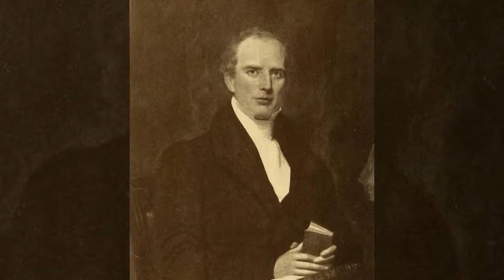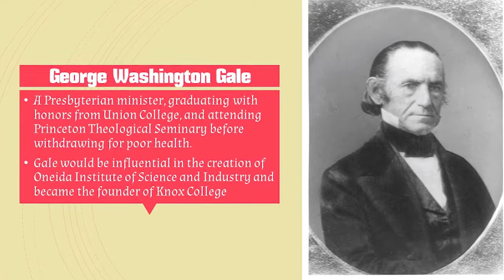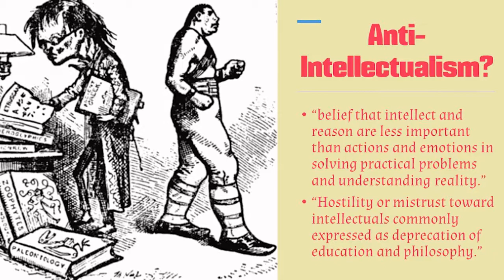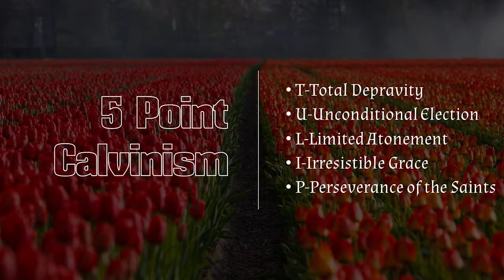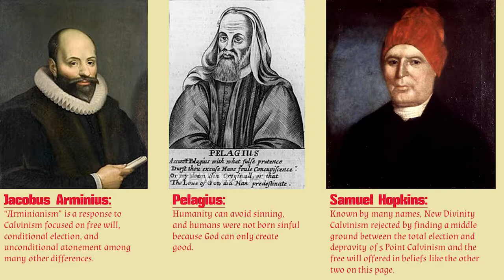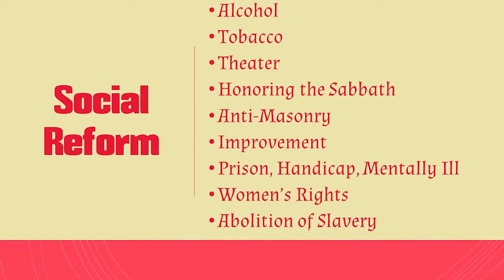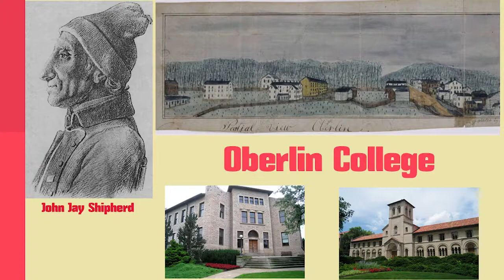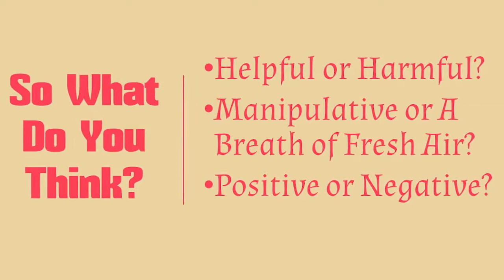Charles Finney Revivalism, Evangelism, and Criticism - Christian Biographies